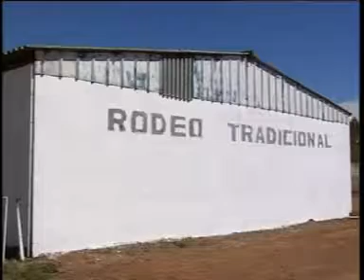Informativo martes, 27 septiembre 2017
INFORMATIVO LOCALIA TV ZAFRA MARTES 27 SEPTIEMBRE 2017.

ADN presenta el Corte Informativo del martes 27 de tiembre del 2017.